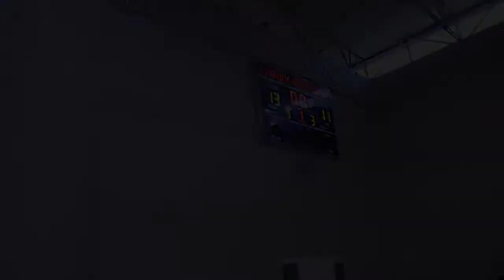Just Us Basketball Club vs Primo Soldiers - 13u Final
3/25/18. 13u Final
Indi Hoops - San Diego
Corky's Gym. San Marcos, CA